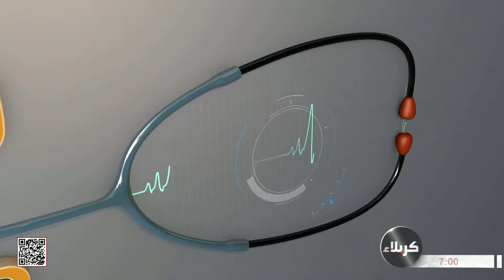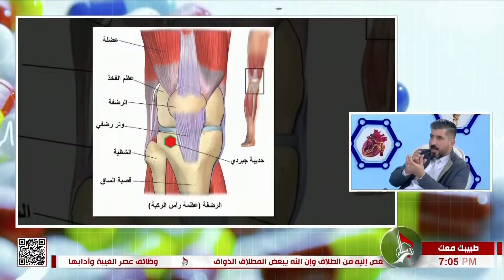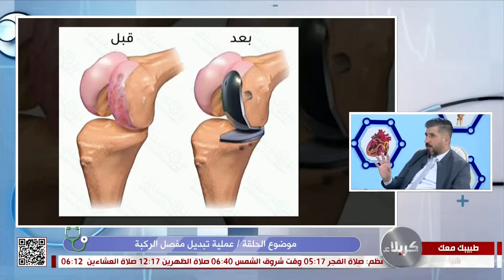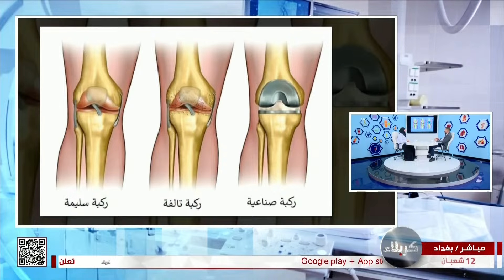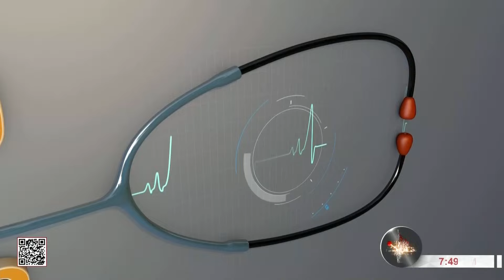طبيبك معك - عملية تبديل مفصل الركبة - د. محمد شهاب - اخصائي جراحة العظام والكسور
طبيبك معك
محور الحلقة -
عملية تبديل مفصل الركبة
د. محمد شهاب
اخصائي جراحة العظام والكسور
12 شعبان 1445 هـ